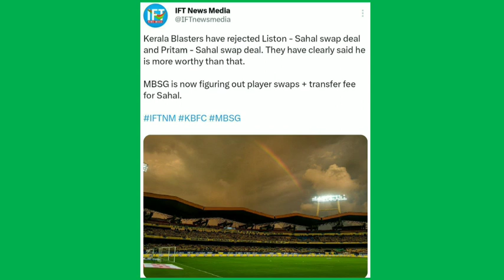സഹൽ ബഗാനിലേക്കും ലിസ്റ്റൺ ബ്ലാസ്റ്റർസിലേക്കും 🥺💛 | Kerala Blasters Latest News | Sahal Leaving Kbfc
personal Instagram account link👇:

i am talking about latest kbfc news

Query Solved ;

1-Kerala Blasters latest news
2-Kerala Blasters latest updates
3-Kerala Blasters new signings 2021
4-kerala blasters new signings 2020-21
5-Kerala Blasters new signing 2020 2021
6-kbfc new signing 2020-21
7-kerala blasters transfer
8-kerala blasters transfer news 2020-21
9-kerala blasters players 2020-21
10-Kerala Blasters 2020 players list